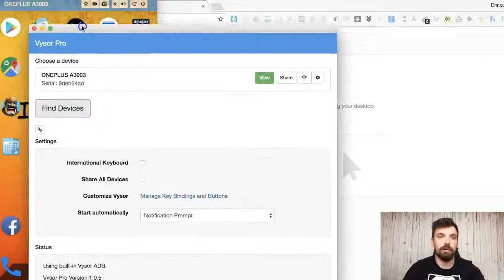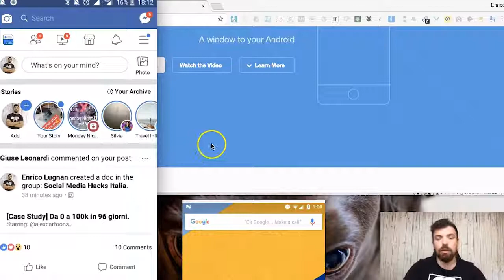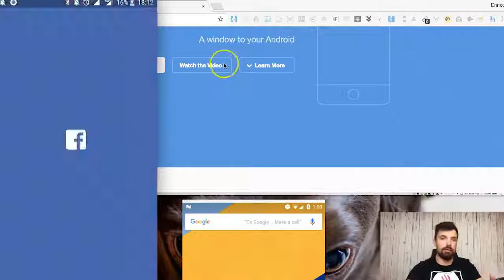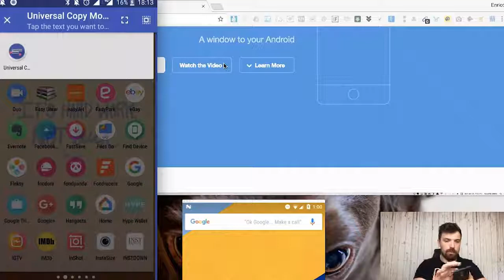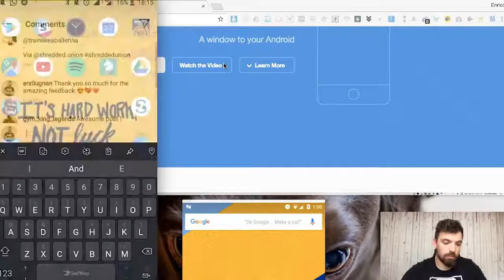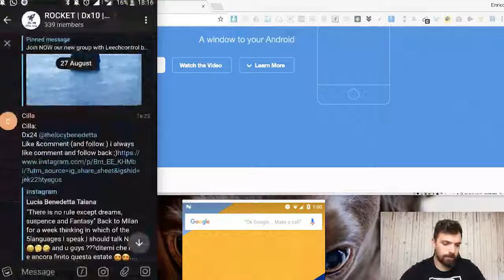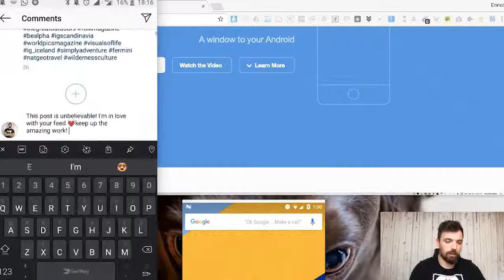Instagram - Vysor, Universal Copy, Swiftkey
Oggi vi mostro 3 tools che vi aiuteranno ad ottimizzare l'utilizzo dei vostri social: Vysor, Universal Copy e SwiftKey.